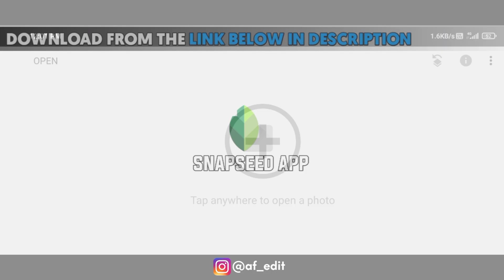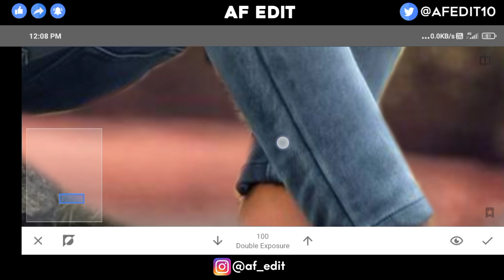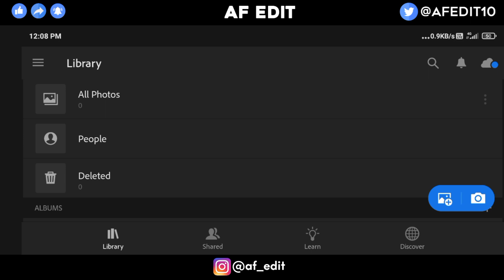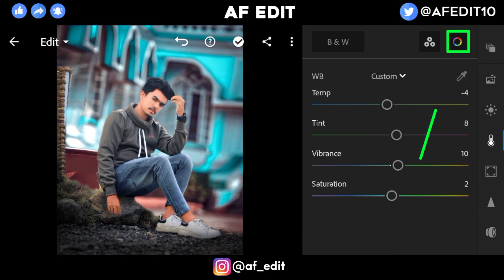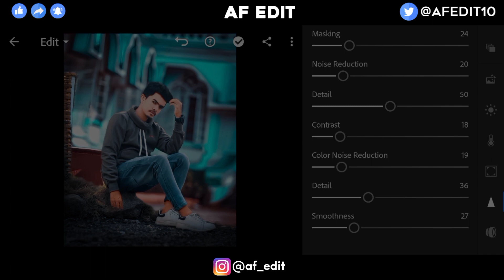Snapseed Background Change Photo Editing 🔥| Snapseed Photo Editing Tips - AF EDIT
1) Snapseed Background Change Photo Editing
2) Snapseed Photo Editing
3) Photo Editing Snapseed
4) new Photo Editing In Snapseed
5) Snapseed Editing
6) Snapseed Tutorial

                         { ◀️ DOWNLOADE}

                        ↘️ BACKGROUND ↙️